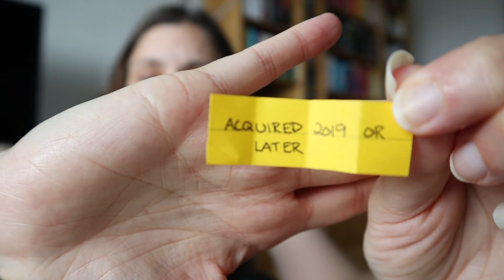AUGUST 2020 TBR | Using a TBR jar to pick the books I'll read!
Hello everyone! It's time to pick the books I'll read in August, and in this video I'm doing that with the help of my TBR jar.